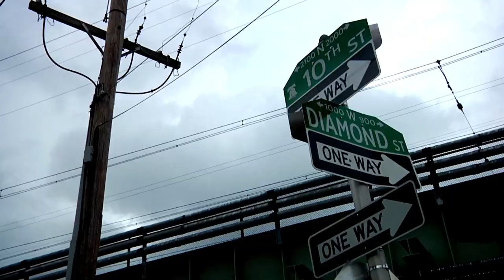PLAY LIKE AN OWL